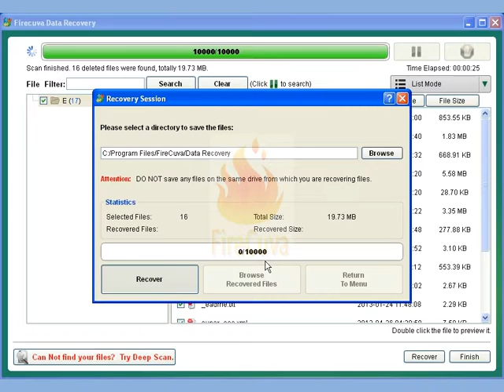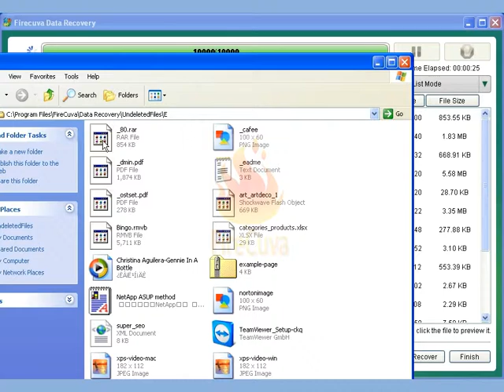Deleted File Recovery - Recover deleted files and folders - deleted Data Recovery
FireCuva Deleted File Recovery Software

Easiest way to recover your deleted files and folders from any device. FireCuva Data Recovery Software can easily retrieve your files of any type and format which are deleted or lost by any reason.